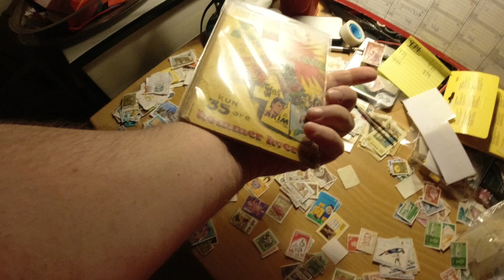MongoTV_5806 - John Venter På Bedre Tider - Del 685 - Dag 996 af 1.000 Dage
DEL 685 - Godmorgen, og god fredag og weekend :-) Der er meget varmt og lummert og fugtigt, i min stue, så jeg har svært ved at sove. Jeg vågnet klokken 3.30 nat, og var lige oppe, og drikke et glas kold cola. Jeg kunne så ikke falde i søvn igen, og nu er klokken 5 morgen. Så jeg er stået op, for at ligge og se gammel Star Trek på Netflix. Jeg må komme igennem denne her lange weekend, og frem til på mandag den 25.September 2023, hvor mine YouTube penge måske kommer. Der kommer lidt over 1.600 kroner, så kan jeg jo gemme 1.000 kroner af de penge i banken, og bruge resten. Jeg fik så brugt hele 700 kroner på min kassekredit, igår torsdag, og en 1.000 kroner ialt. Så det var ikke så godt. Så nu vil afdrag ikke falde så meget, til den 1.November 2023. Vi er i slutning af måned nu, på renteberigning på min kassekredit, som nok bliver beregnet og låst, omkring den 25. i hvert måned ? Så mit afdrag for Oktober 2023 på min kassekredit, vil nok stadig falde en del, som omkring 100 kr. md. ? Men det kan jeg nok se, på onsdag i næste uge. Så hvis jeg bruger 0 kroner på min kassekredit i Oktober måned, så vil mit afdrag nok falde lidt igen, den 1.November.